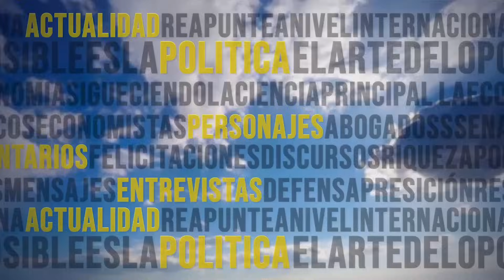AEROMUNDO 10 12 2023